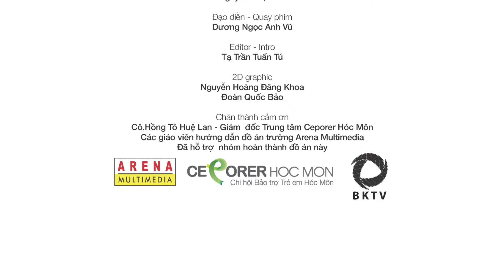Arena Multimedia - Trung Tâm Bảo Trợ Cerporer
Đồ án học kỳ 3 - TVC: Trung Tâm Bảo TRợ Cerporer

Phim được lấy bối cảnh tại "cơ sở bảo trợ Hóc Môn" qua hình ảnh các trò chơi của những đứa trẻ như tập làm Bác Sĩ, làm kỹ Sư xây dựng, làm giáo viên... Những ước mơ của trẻ được bộc bạch một cách ngây thơ và trong sáng được thể hiện thông qua diễn xuất một cách hồn nhiên, những ánh mắt đặc biệt được đặc tả trong phim. Qua những đôi mắt ngây thơ và trong sáng đó, những ước mơ và hoài bão đó càng trở nên rõ nét hơn.

Nhóm học viên lớp A1509M1, Arena Multimedia (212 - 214 Nguyễn Đình Chiểu) thực hiện gồm các thành viên:

Nguyễn Nhật Tân

Tạ Trần Tuấn Tú

Đoàn Quốc Bảo

Dương Ngọc Anh Vũ

Nguyễn Hoàng Đăng Khoa

+ Giảng viên hướng dẫn:

Thầy Hoàng Huy Cường

Thầy Huỳnh Lê Bằng

Đôi nét về trường Arena Multimedia :
Trường Đào tạo mỹ thuật Đa phương tiện Arena Multimedia là đơn vị đào tạo xuất sắc về thiết kế, tại arena học viên được học đồ họa, học thiết kế web, học thiết kế quảng cáo, học làm phim, làm phim hoạt hình, làm game, học 3D, thiết kế nội thất, thiết kế 3D, thiết kế thời trang.
Kênh giới thiệu về Arena Multimedia, các sản phẩm do học viên Arena Multimedia thực hiện và các clip báo chí- truyền hình đưa tin về các sự kiện diễn ra tại Arena Multimedia